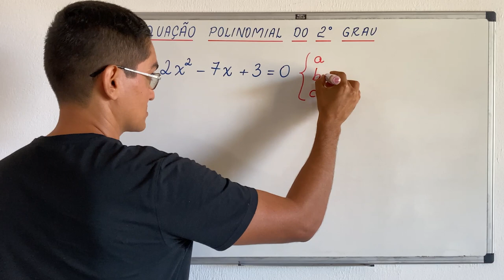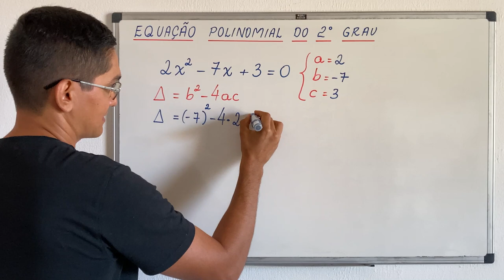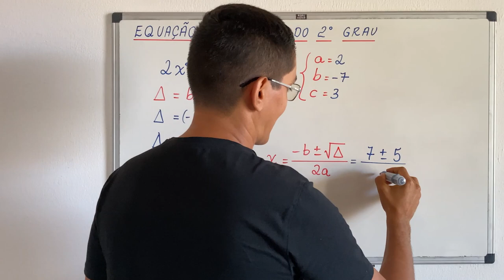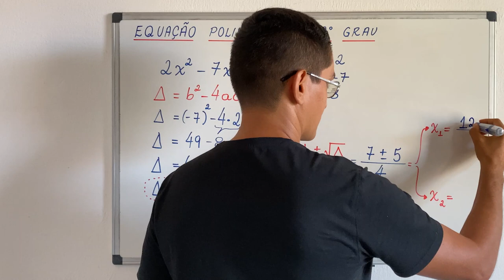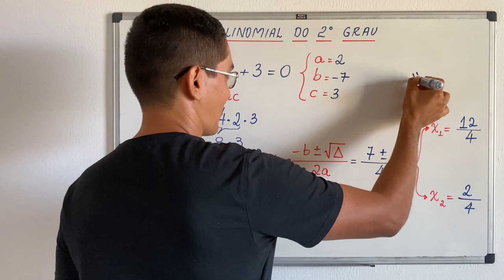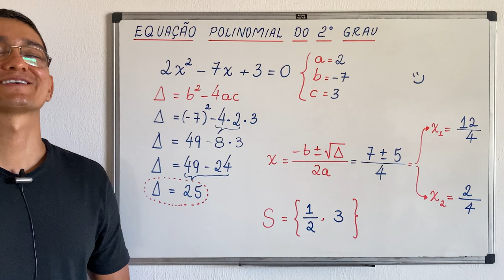EQUAÇÃO DO SEGUNDO GRAU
Olá, amigos do meu canal no YouTube. Eu sou o professor Demóclis Rocha e, neste vídeo, apresentarei uma resolução para uma equação polinomial do segundo grau. 2x² -7x + 3 = 0.

CÂMERAS

MICROFONES